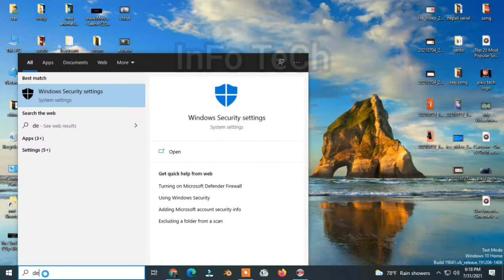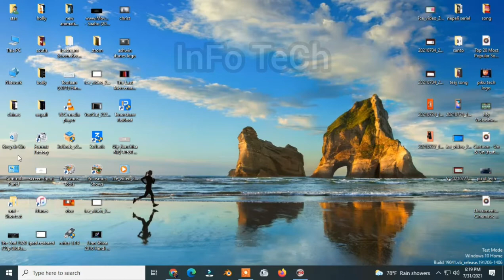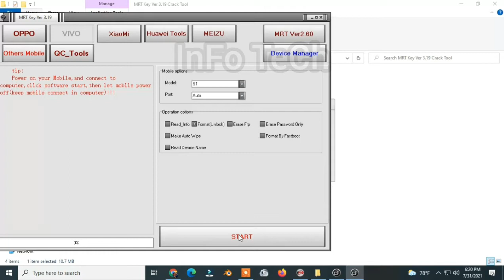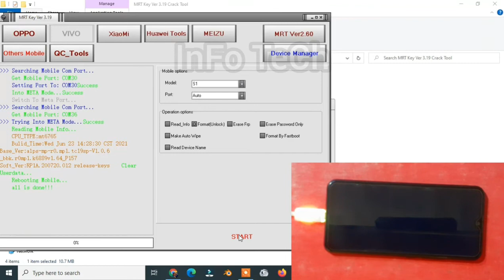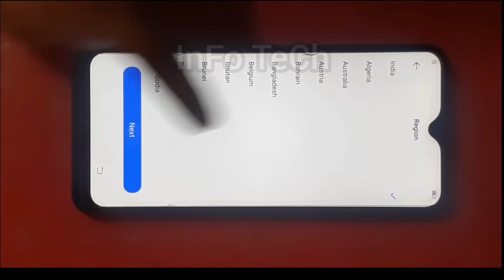Vivo y12 (1904) Hard Reset / y12 forget lock password unlock with mrt 3.19 tools with free of cost